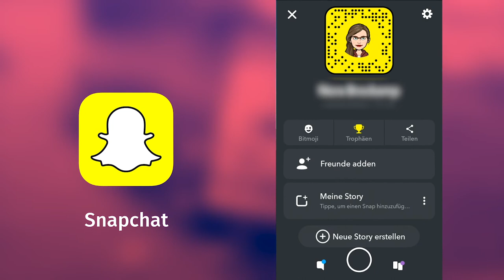How to: Privatsphäre in Snapchat richtig einstellen (2018)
In diesem Video zeigen wir dir die wichtigsten Privatsphäreeinstellungen für Snapchat.